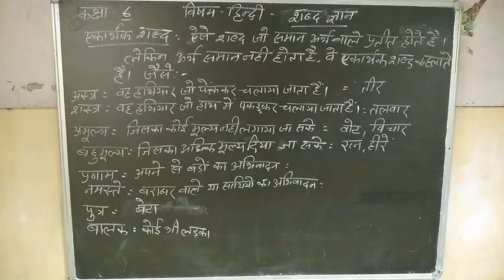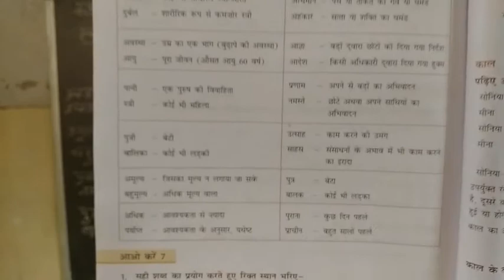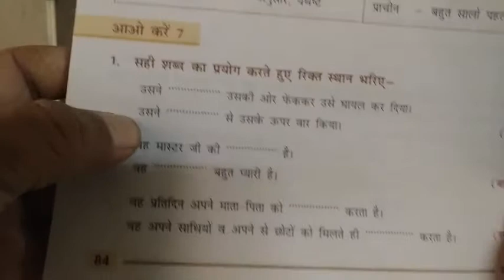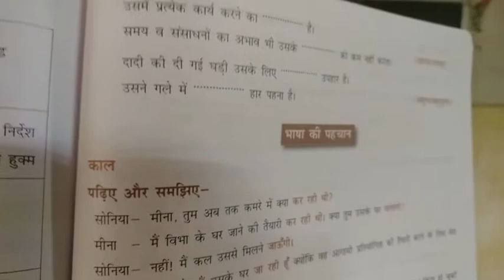शब्द ज्ञान (Class - 6)